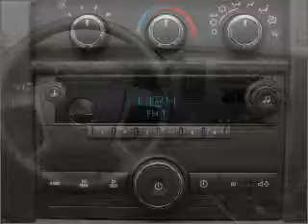2010 GMC Savana - Daphne AL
Year: 2010
Make: GMC
Model: Savana
Trim: 155
Engine: 6.0 liter 8 cylinder
Transmission: 6-Speed Automatic
Color: Sand Beige Metallic
Mileage:
Address:
27161 Hwy 98